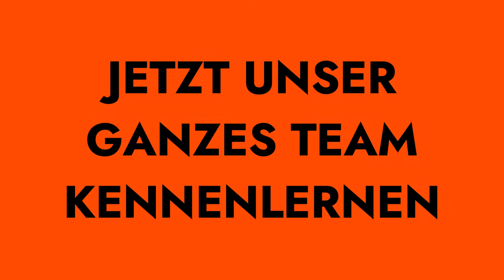Ohne Gedöns: Alexander Heinrich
Unser wichtigster Kopf: Das Team. Zeit, unsere 34 Abgeordneten und Deputierten mit ihren Fachgebieten, ihren Stärken und sogar ihren Schwächen vorzustellen. Hier: Alexander Heinrich, Mitglied der Deputation für Soziales, Jugend und Integration. und hier auf Youtube.